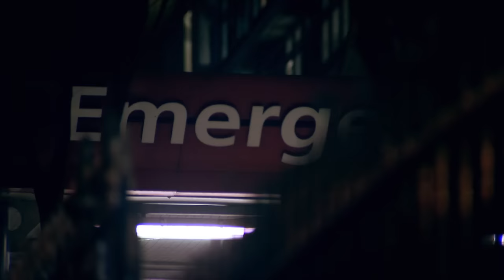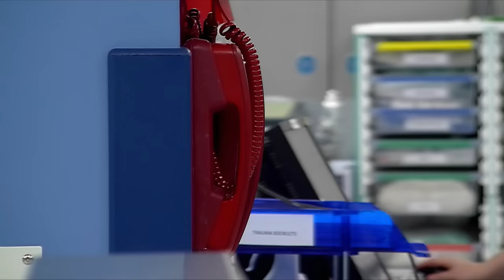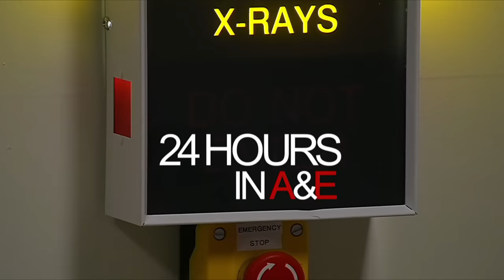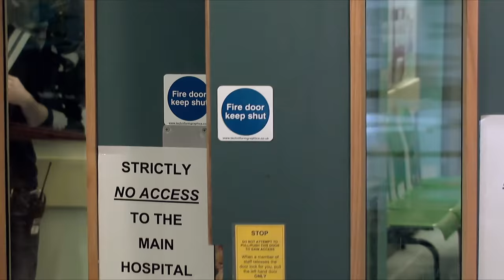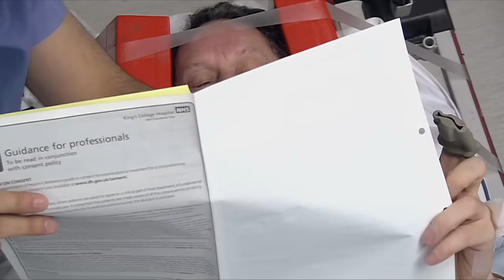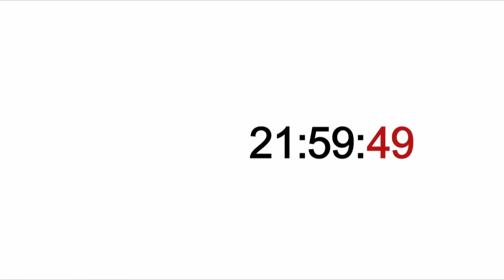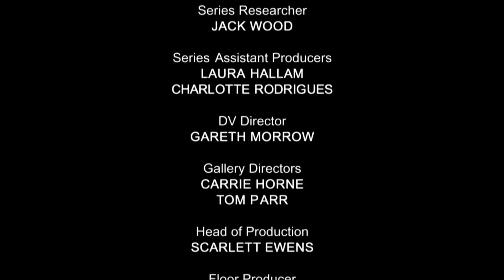Valentine's Day Chaos at London's Trauma Centre - 24 Hours in A&E - S03 EP4 - Medical Documentary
n emotionally charged day at Kings College Hospital London, featuring a series of life-changing events on Valentine's Day. Witness a motorbike accident, a dog bite incident, a scary stroke case, and a risky apartment fall. Amidst the turmoil, heartfelt tales of love and resilience unfold.

24 Hours in A&E is a British documentary series that takes viewers on an emotionally charged journey into the heart of a busy trauma center. This gripping reality TV show provides an unfiltered and compelling look at the daily workings of a UK healthcare system, specifically the emergency department of a hospital.